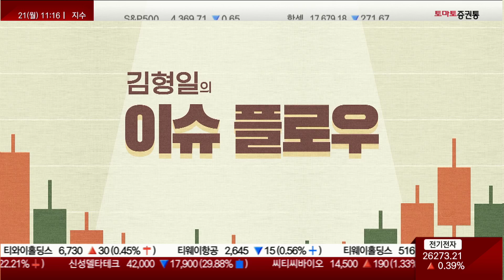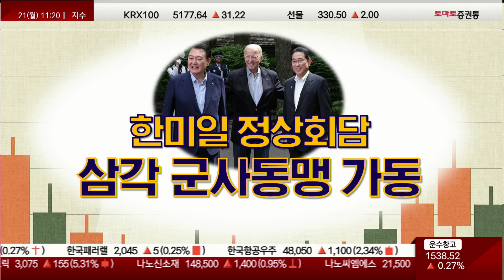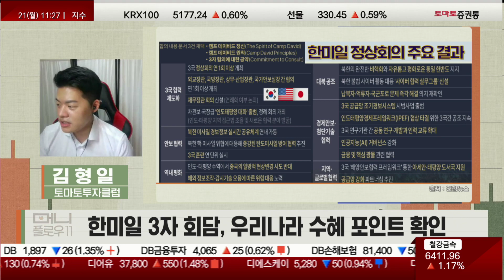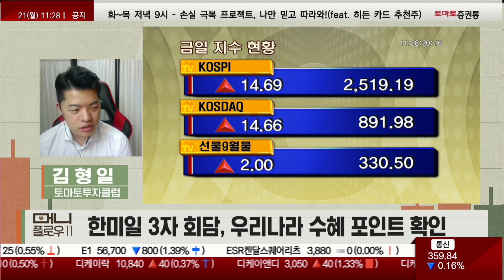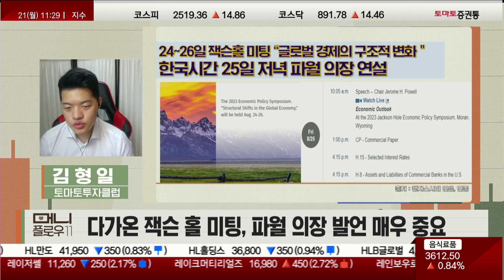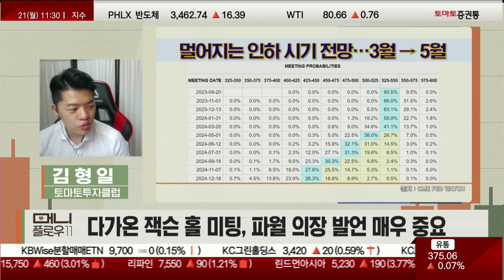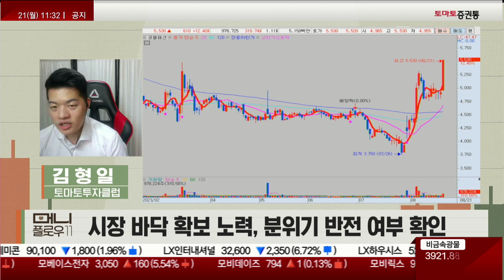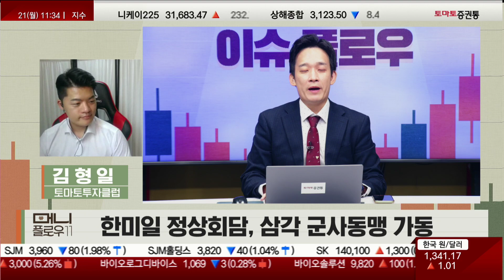한미일 정상회담, 삼각 군사동맹 가동 [이슈플로우_머니플로우11]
▶김형일의 이슈 플로우
▶진행: 이건 / 신은서
▶김형일(토마토투자클럽)